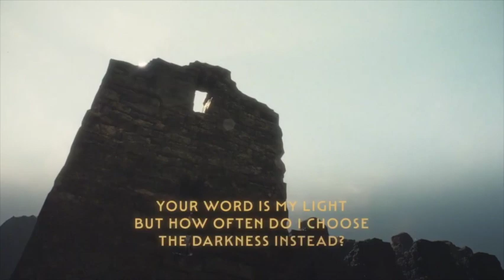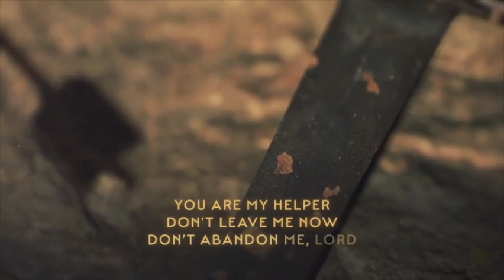PaxNaz Worship - February 25, 2024